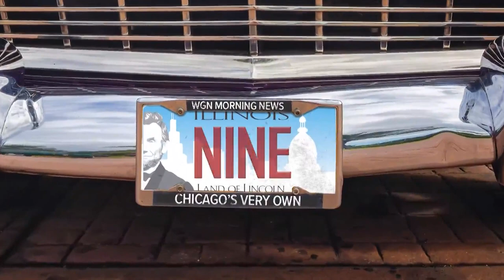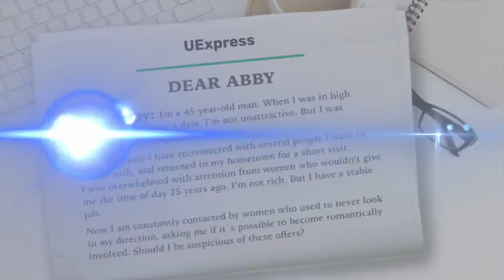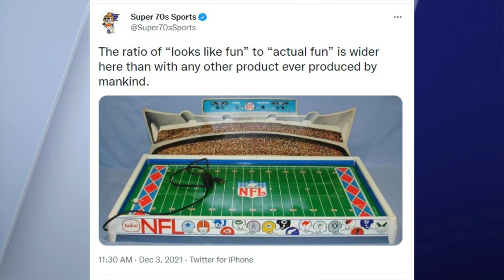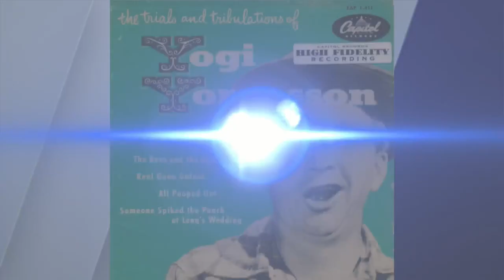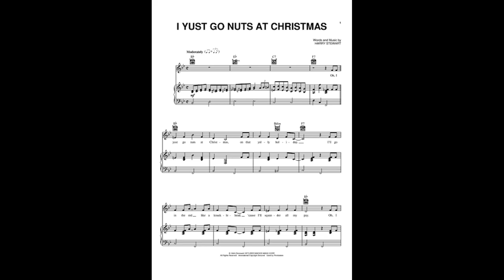9 @ 9: A cliff that 'lays eggs'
9. Little and big
8. No snow Antarctica
7. Cliffs that 'lay eggs'
6. Dear Abby
5. Drip check: Balloon pants
4. Cola de mono or "monkey's tail"
3. NFL electric football
2. Airbag for cyclists
1. "I Yust Go Nuts for Christmas"